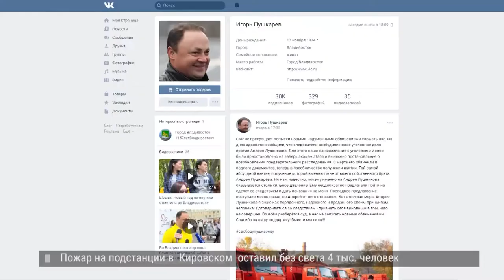Андрей Лушников: новое уголовное дело?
Следователи возбудили новое уголовное дело против бывшего директора МУПВ "Дороги Владивостока" Андрея Лушникова. Его подозревают в пособничестве в получении должностным лицом лично взятки в виде денег в особо крупном размере.